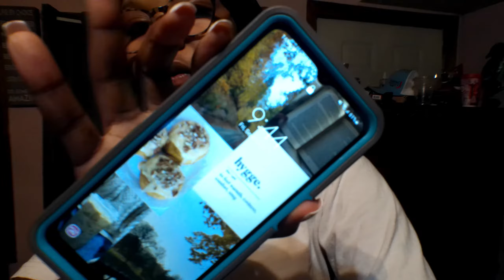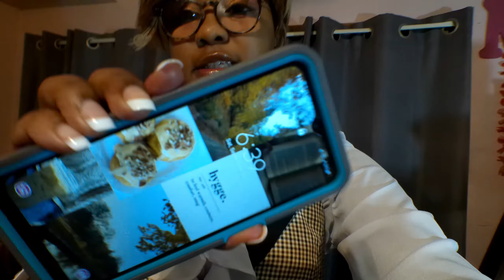WEEKLY VLOG: surprising my family, pumpkin spice cupcakes, makeup, + outfit grwm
HEY ALMOND JOYS!! In todays video :) hope you enjoy !

💌Faq-
🌷name?- Almond